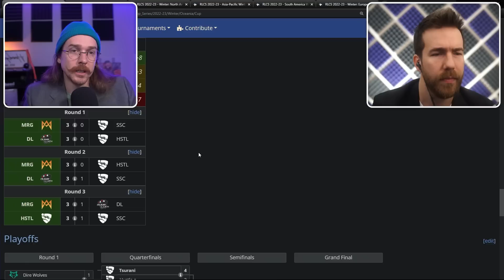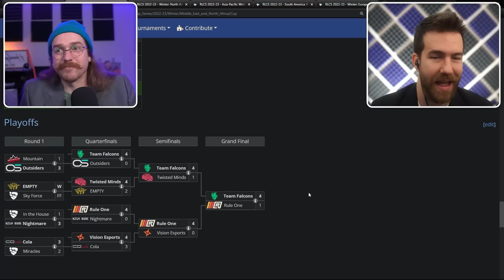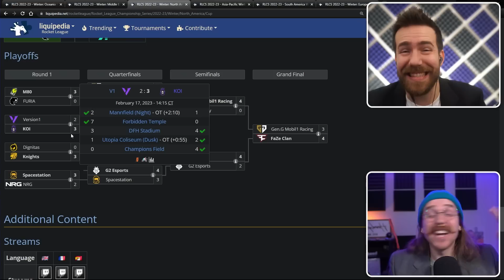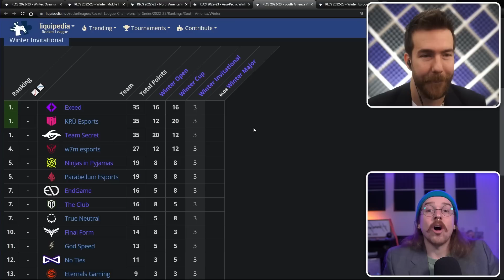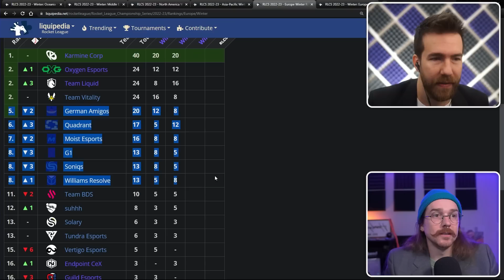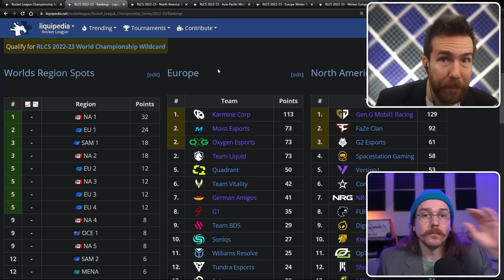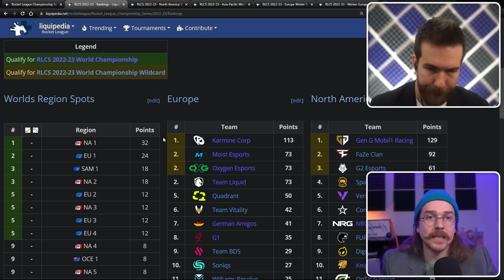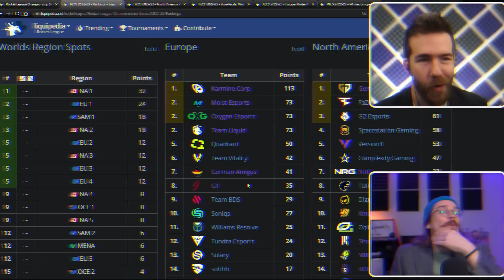WHAT IS HAPPENING IN ROCKET LEAGUE!!!?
Let's catch up and chat about what happened last week in RLCS and this crazy weekend we have coming up!

Stay informed with Shift!

✦If you have a video idea for me, throw it here!

✦Make sure to Flag or ignore hateful and negative comments. This community is all about good vibes! Much love.

CHAPTERS
0:00 Intro
1:35 OCE RLCS
3:32 MENA RLCS
4:20 NA RLCS
9:30 APAC RLCS This Weekend
10:07 South America RLCS This Weekend
10:50 EU RLCS This Weekend